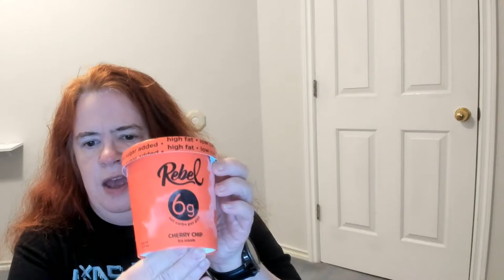Mise En Place - The art of mise en place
Mise en place is a French culinary phrase which means "putting in place" or "everything in its place". In the professional kitchen mise en place is more of a philosophy or a way of life rather than just a simple phrase | Tips & Techniques - What is Mise en Place

Almost three years ago two best friends, Bob and Jenny were throwing around the idea of coming up with a web presence that promotes and supports all aspects of healthy living. But one that also celebrates the geek way of life. So, no bulky body builders leading the workouts. Just average people leading cardio and toning videos with a sci-fi/fantasy/gaming/anime themed music to exercise playing in the background. Cooking how-tos hosted by our fellow nerds. And a forum chock full of life hacks that lead to healthier living.  So that is the concept, in a kleex shell.
We will be producing weekly videos that will drop on Wednesdays.